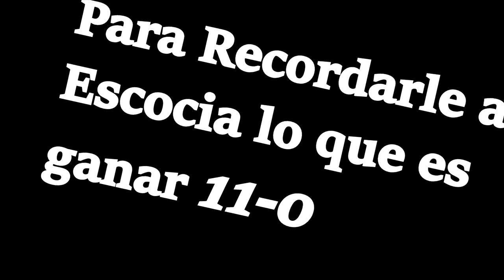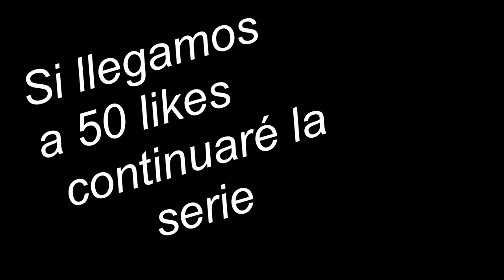Trailer | PES 2017 BAL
El Inicio de BAL PES 2017
Lleguemos a 50 likes(mínimo 25 likes) y continuaré la serie.